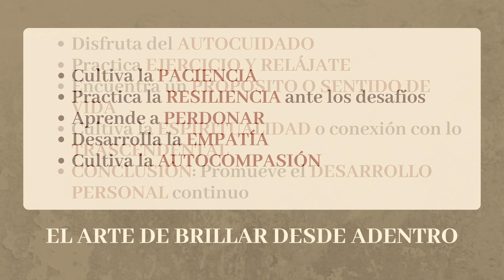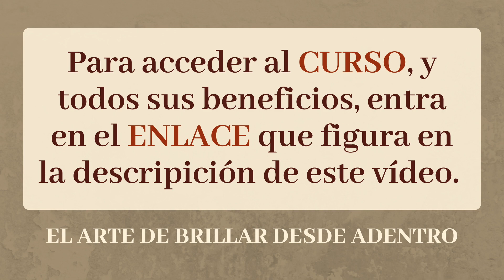❤️ CURSO Interactivo (GRATUITO)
"EL ARTE DE BRILLAR DESDE ADENTRO"

Sumérgete en un mundo de seguridad, confianza y plenitud, a través de las páginas de este ebook interactivo.

Se trata de un curso de enfoque holístico que, mediante 25 retos cuidadosamente diseñados, favorecerá y potenciará tu autoestima y crecimiento personal.

A través de una combinación única de REFLEXIONES introspectivas, EJERCICIÓS prácticos y MEDITACIONES guiadas, te sumergirás en un proceso de transformación profunda y duradera.

Cada uno de los 25 desafíos aborda un aspecto crucial de tu desarrollo personal. Desde reconocer y superar tus creencias limitantes, hasta fortalecer tus virtudes innatas y adoptar nuevas perspectivas que te impulsen hacia una vida más enriquecedora y significativa.

El curso se caracteriza por su simplicidad y su efectividad, y accederás a su contenido en formato de lectura o de audio, pudiendo elegir el que mejor se adapte a tus preferencias y circunstancias. Solo necesitas una conexión a internet, y la disposición de tu corazón y de tu mente para crecer.

Es una experiencia de transformación muy especial. Te invita a embarcarte en un emocionante viaje de autoexploración y autoconciencia, donde reconectarás con tu verdadero ser y desatarás todo tu potencial latente.

Prepárate para dirigirte hacia la vida que mereces. Tu camino hacia tu mejor versión comienza AQUÍ.